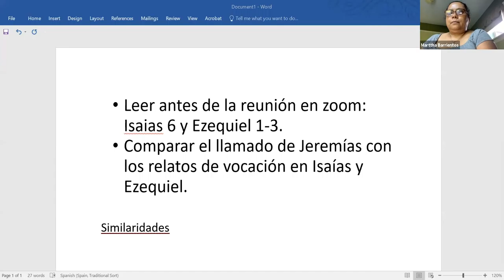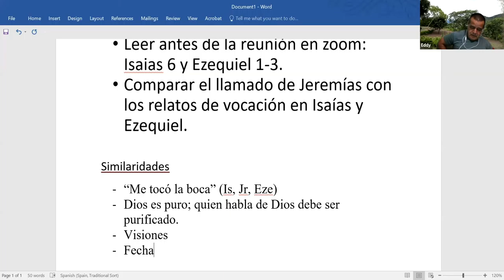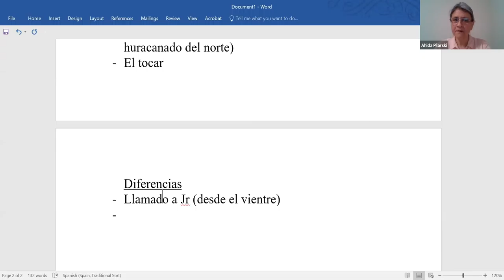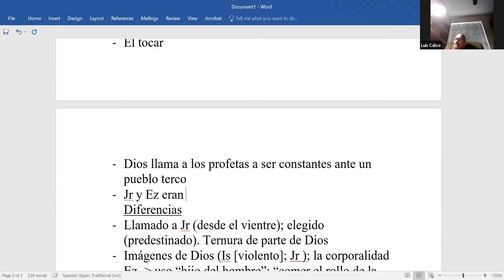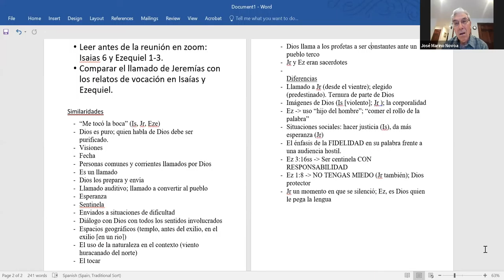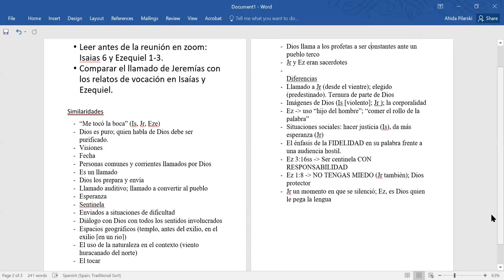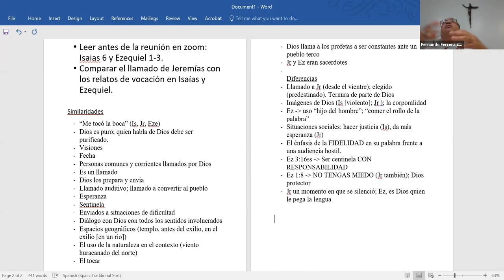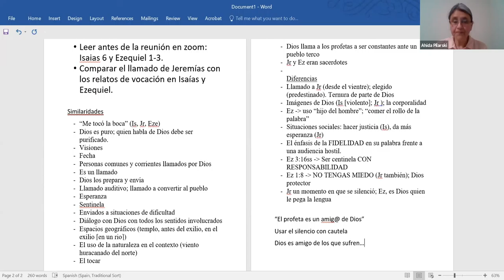Segunda clase 7:14:20